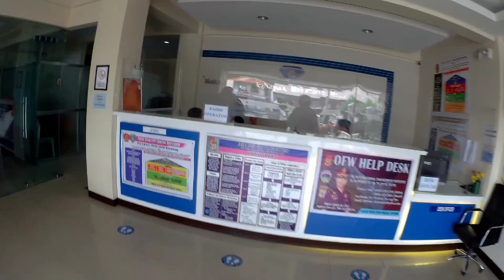First Time Magdeliver sa Kulungan at Kahit Masama ang Panahon | BUHAY LALAMOVE RIDER